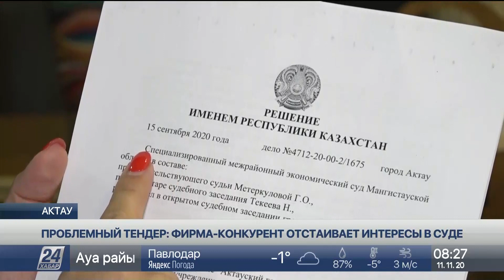Скандал вокруг тендера разразился в Актау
В Актау разразился скандал вокруг тендера. Этим летом горакимат провёл конкурс по благоустройству одного из микрорайонов. После того как подрядчик занялся прокладкой внутренних дорог, начались судебные разбирательства. Проигравшая фирма не согласилась с результатом конкурса и настаивает на том, что он прошёл незаконно.